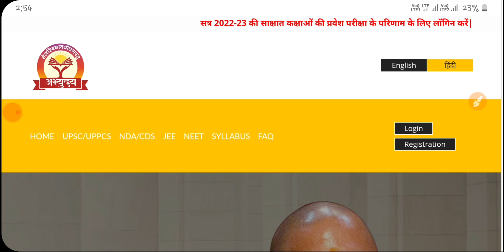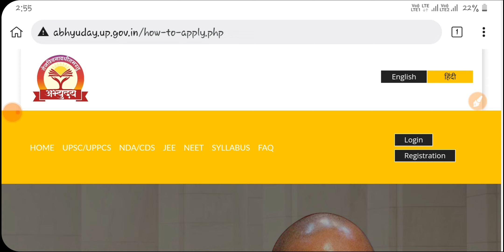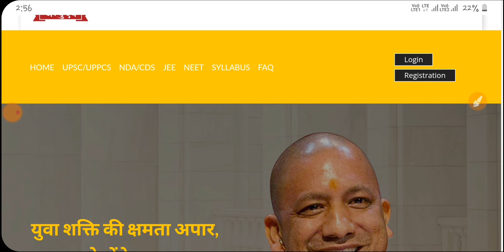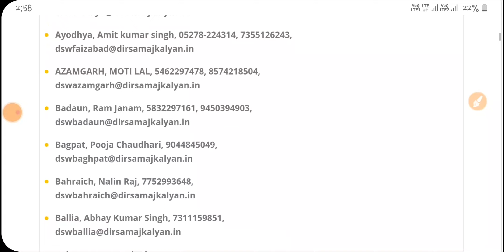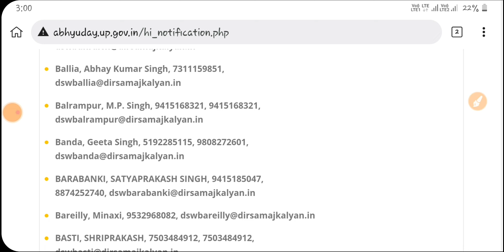Abhyudaya Coaching Selection Process | अभ्युदय कोचिंग से call आना शुरू हो गया | Abhyuday Coaching 🔥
नमस्कार दोस्तों मेरा नाम है विनय इस वीडियो के माध्यम से आप सभी लोगों को बताऊंगा कि जो अभी दे कोचिंग की तरफ से कॉल आना शुरू हो गया है एडमिशन के लिए

 Abhyudaya Yojana Result जारी | Abhyudaya Yojana Result | Abhyudaya Yojana Result kaise Dekhe |

Abhyudaya Yojana Entrance Result | Abhyudaya Yojana Classes | Abhyudaya Yojana Result |Free Coaching

Abhyudaya Yojana Result | Abhyudaya Yojana Selection Process | Abhyudaya Yojana Registration |

Abhyudaya Yojana Result | Abhyudaya Yojana Registration Kaise Kare | Abhyudaya Yojana Classes | Abhyudaya Yojana Free Coaching Registration  Restart | Abhyudaya Yojana Result | Abhyudaya Yojana |

Abhyudaya Yojana Registration |Abhyudaya Result| Abhyudaya Yojana फ्री कोचिंग Registration Restart |

Abhyudaya Yojana फ्री कोचिंग Registration Restart | Abhyudaya Yojana Registration |Abhyudaya Result|

Abhyudaya Yojana UPSC /UPPSC/JEE /NEET/NDA/CDS Questions Paper | Abhyudaya Yojana UPSC Paper |

Abhyudaya Yojna Exam | Abhyudaya Yojna Registration | Abhyudaya Yojana Tablet Kab Milega |

Abhyuday Yojna Registration | अभ्युदय योजना रजिस्ट्रेशन | Abhyuday Yojana Registration Kaise Kare |